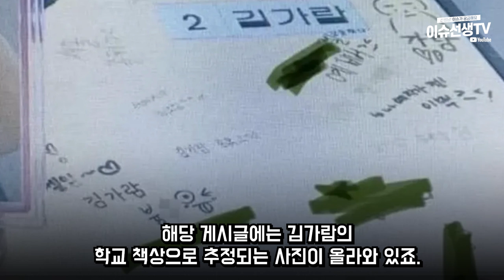전 르세라핌 김가람 충격 근황